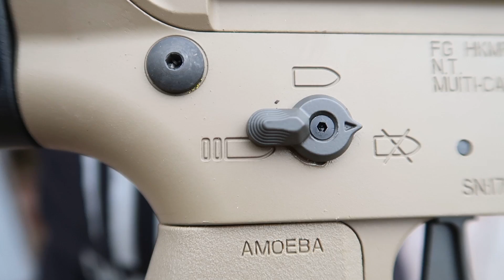REVIEW | O TERROR DO CQB | ARES M45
FALA GALERA DO CANAL , MAIS UM DIA DE AIRSOFT !!

CONFIRA O REVIEW AINDA DENTRO DE CAMPO DA AEG M45 FABRICADA PELO ARES !! CONTINUE ACOMPANHANDO O CANAL PQ DEPOIS DE CADA GAME FAÇO O REVIEW COM MINHAS IMPRESSÕES AINDA DENTRO DE CAMPO.

VAI FICAR DE FORA DO GRUPO DA RIFA NO WHATTSAPP ? ENTRA AÍ E CONFERE , SEMPRE PRODUTOS DIFERENTES RELACIONADOS AO AIRSOFT !!

SITE DA INVICTUS

A INVICTUS é uma empresa que faz parte de um grupo originário de Minas Gerais, com mais de 20 anos de experiência no setor militar brasileiro. Hoje, desenvolve produtos de alta performance, que aliam inovação, tecnologia e materiais resistentes para ajudar pessoas a vencer desafios mais extremos.

LOJA HAWK E BLOWBACK

ENDEREÇO : Estrada do Gabinal 442 - Freguesia - RJ

SCOPECAM

ARMEIRO AIRSOFT

Agência Fuel Digital

Podcast Prova dos 9

SQUAD99 - YouTube.com/squad99airsoftbr

ESTAMPARIA NO PANO